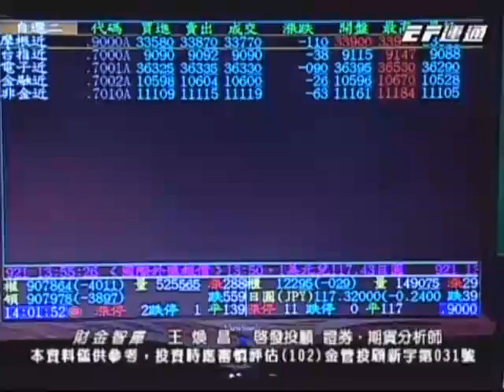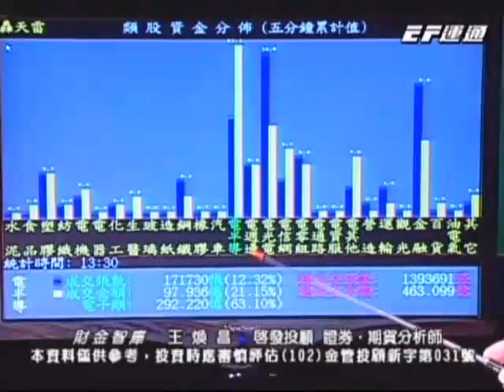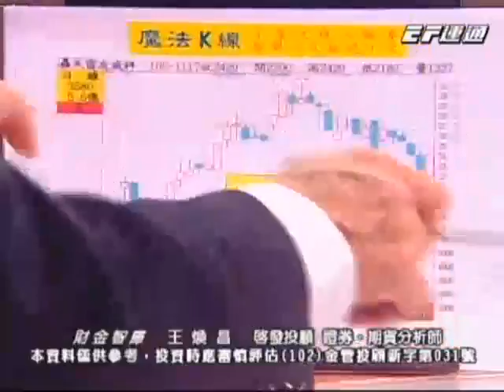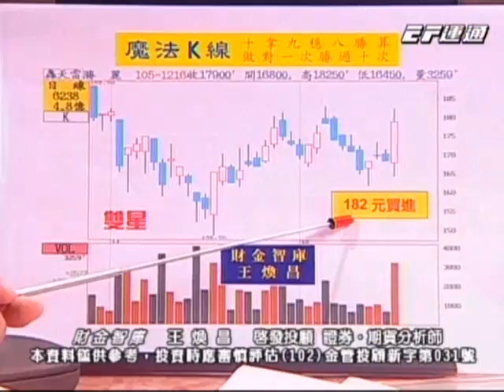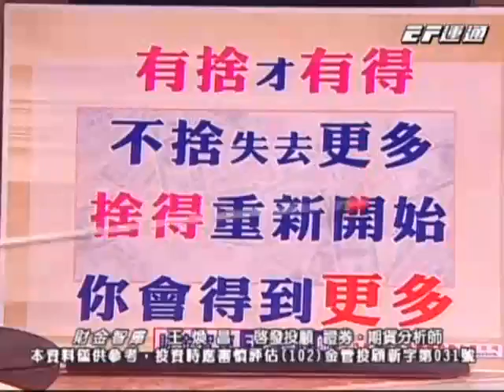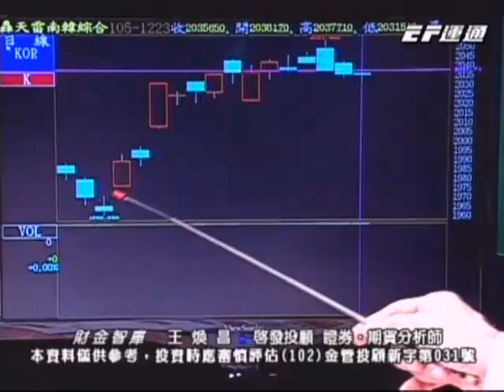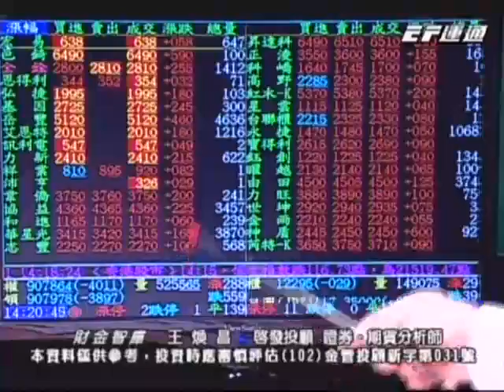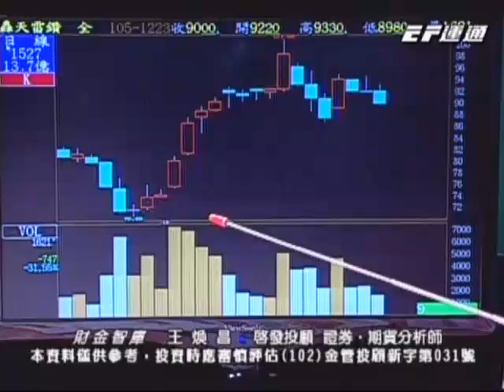20161223 1600 王煥昌 財金智庫